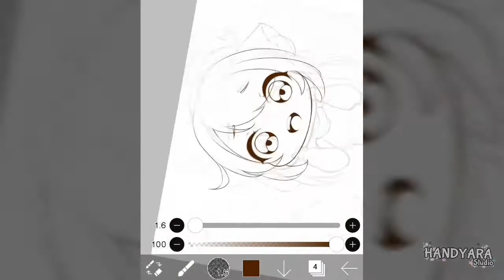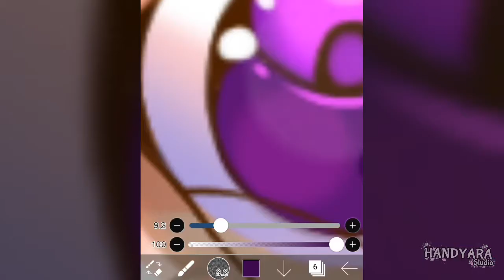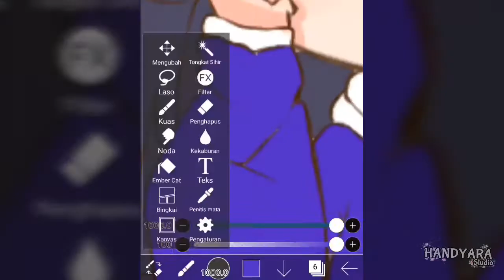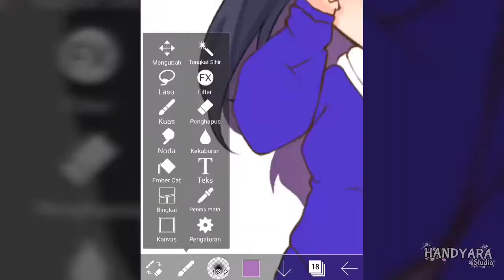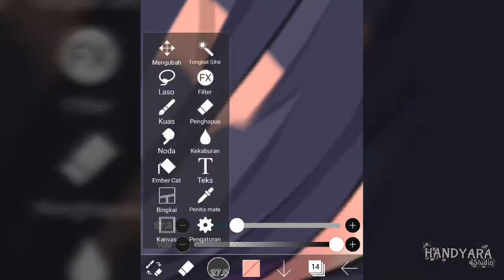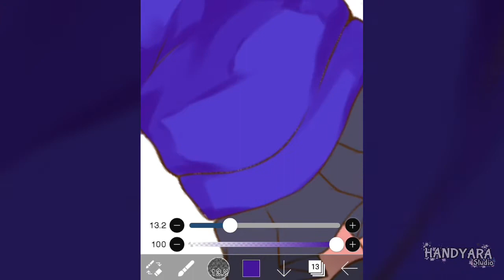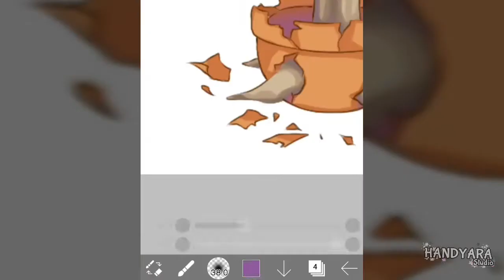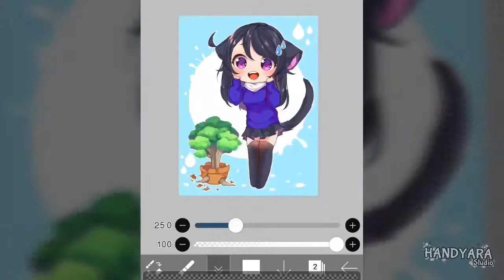Start to Grow // Speedpaint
👋HELLO EVERYONE👋

AT with Jingite on instagram

KYAAAA. THIS CHARACTER IS VERY VERY VERY CUTE... ~\(≧▽≦)/~
I played a little with her expression.. I really enjoyed it

In the story, the little tree will be given to her friend...
Hmm... her friend or her mother? Hah I forgot.
But after seeing it turns out broccoli 😂😆

You can read the comic panel on Jingite's Instagram

Enjoy your activities at home and take care of your health 💪

Character design by HandyaraArt
Oc belongs to: Wolff

App: Ibispaint
Tool: Oppo f1s📱

🎶Tracklist🎶
00:00  "Let's go to school !" from Fua Fua Girlfriend by team dmp
03:42  "Mysterious Ro" by Foxtail Grass Studio
06:29  てげてげでいっちゃが（適当で良いよ）from Dialect Girl by Delusion Brigade